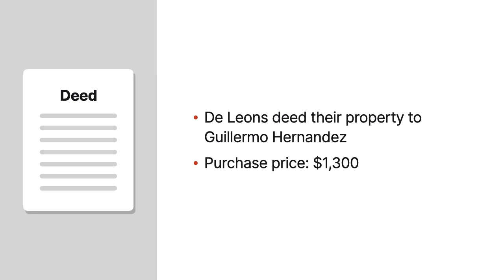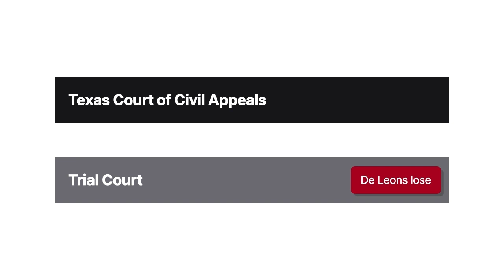De Leon v. Aldrete Case Brief Summary | Law Case Explained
De Leon v. Aldrete, 398 S.W.2d 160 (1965)

In contract law, restitution refers to damages paid to one party to remedy the other party’s unjust enrichment. A man tried to buy property, but didn’t make installment payments on time, so the owners kept the payments and sold the property to someone else. The owners then tried to sell the court an argument for keeping the money in De Leon versus Aldrete.

Dario and Felicitas De Leon contracted to sell land to Cristobal Aldrete. The written agreement set the price at $1,500, which would be paid in installments. Aldrete never made the payments on time. On the date for the last payment, Aldrete still owed over half of the purchase price. Many months passed without any payments. Then, the De Leons deeded the property to Guillermo  Hernandez for $1,300. At the time, Aldrete had paid $1,070.

Aldrete sued the De Leons. He wanted the installments that he paid returned. The court found for Aldrete and ordered the return of the payments, with interest. The De Leons, believing they had a right to rescind the contract with Aldrete, appealed to the Texas Civil Court of Appeals.

Want more details on this case? Get the rule of law, issues, holding and reasonings, and more case facts

Have Questions about this Case? Submit your questions and get answers from a real attorney